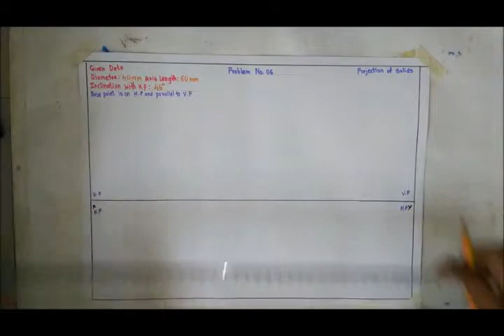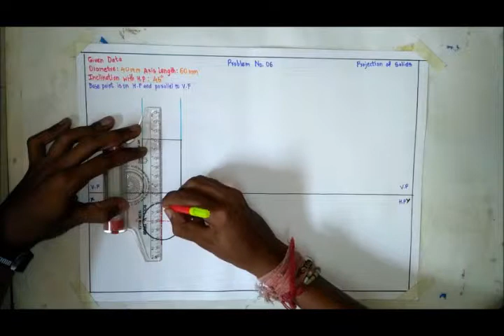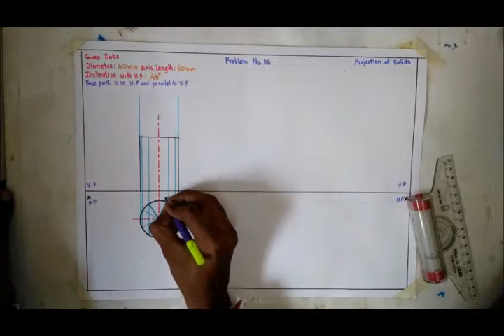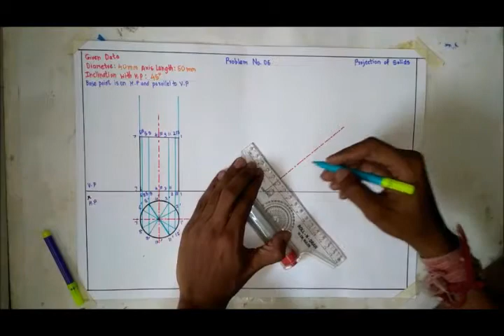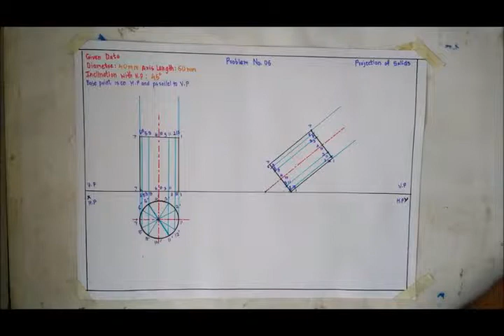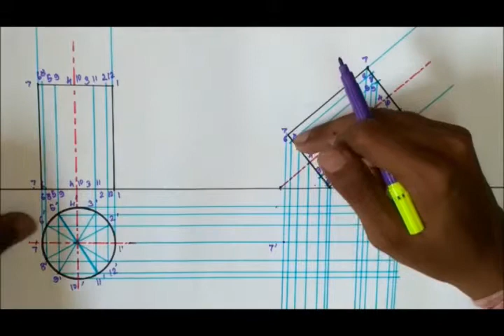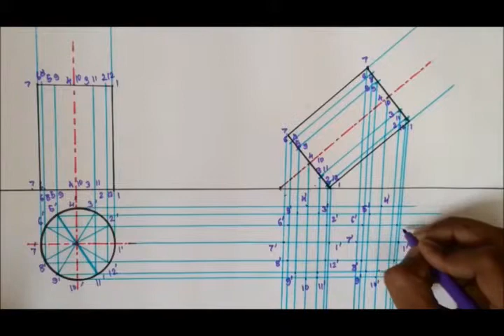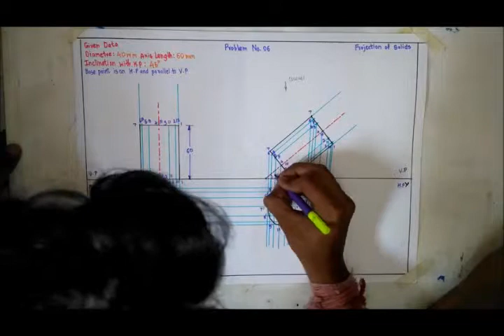Problem 6 Cylinder [Projection of solid]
IMP Questions series consist of all questions necessary for MU exam
This video consist of IMP question from exam point of view  of Projection of solid

Querry ?